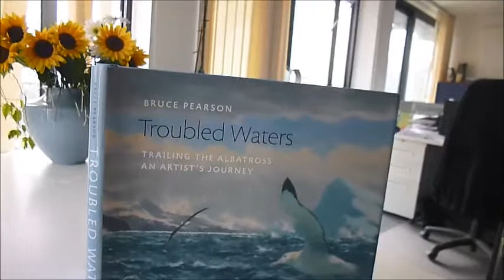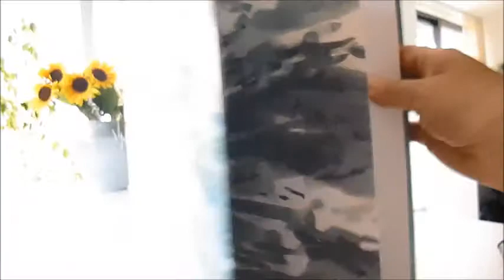Troubled Waters: Trailing the Albatross An Artist's Journey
Living and working amongst Albatross 35 years ago on a remote island in the Southern Ocean, Bruce Pearson in 2010 returned to see what had happened to some of the birds he had known so well. An award-winning visual artist and field naturalist, we are drawn into the rhythm and restlessness of the natural world both in wild landscapes and places where people and human activity interact. One of his paintings might be completed directly in the field, while volumes of sketches and studies provide ideas and fresh starting points for painting and printmaking work in the studio. Since the early 1970s, Pearson's paintings and prints sold widely in many group and solo exhibitions and he has won awards and illustrated a number of books, lectured and appeared on TV programmes. We quite literally get a stunning bird's eye view of his world, the ocean environment, the conservation crisis, but most of all the watery depths of his artwork, the beautiful plumage of seabirds in close up detail, eyes and heads moving occasionally, in flight and banking, almost stalling in the sky, peddling their feet as if playing on the edge of their balance, eyes always level with the horizon and flying at amazing speed and manoeuvrability with the utmost precision. Here are the great oceans first-hand in stunning watercolours. 109 illustrations, 136 large pages measuring 10" x 12¼". Colour.